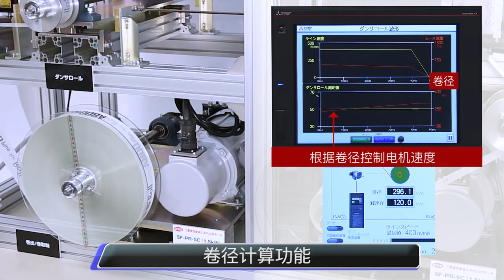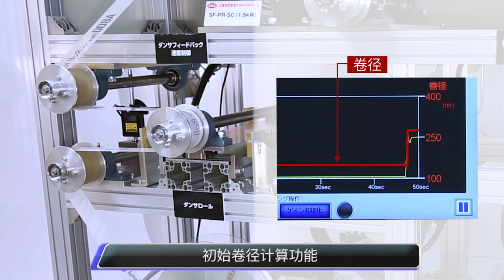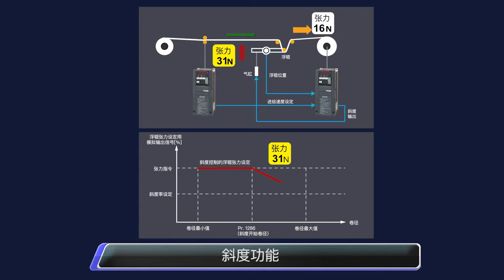FR-A800 Plus for Roll to Roll 浮辊反馈速度控制篇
FR-A800-R2Rに搭載されている巻取/巻出に最適なダンサーフィードバッグ速度制御と代表機能の紹介動画です。